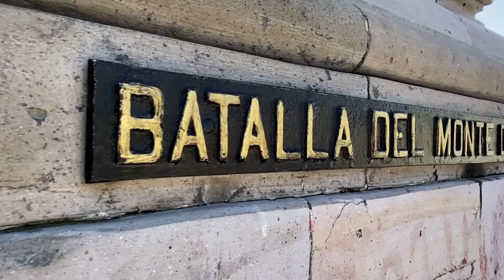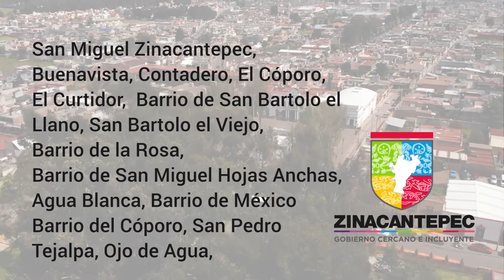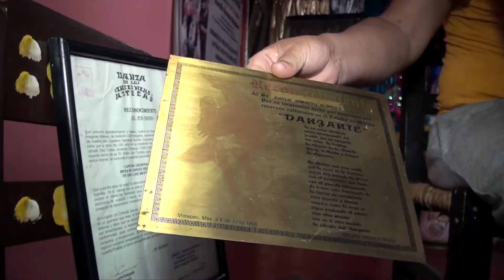Zinacantpec celebra sus 202 años de vida municipal